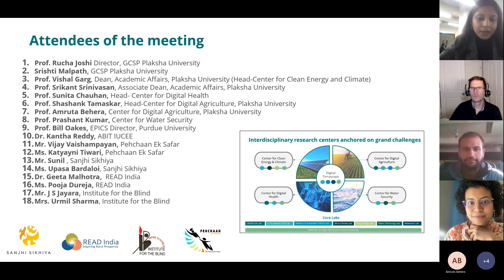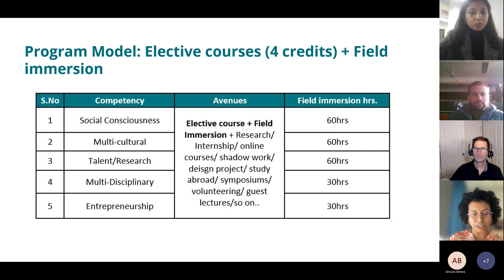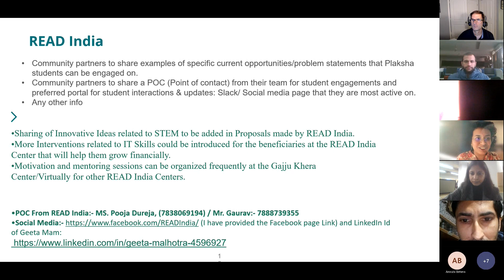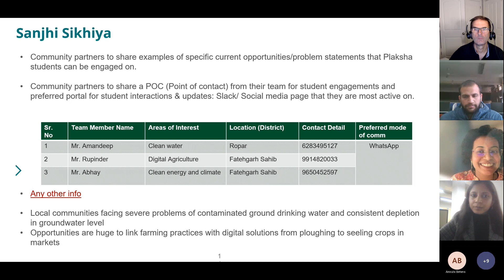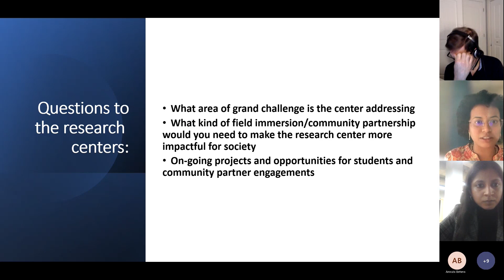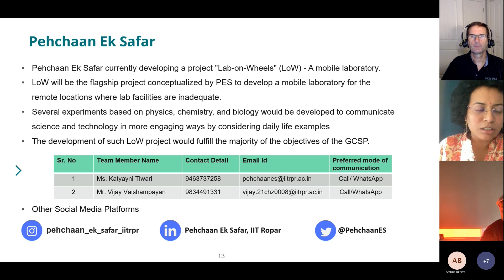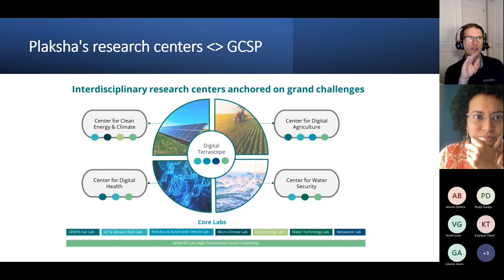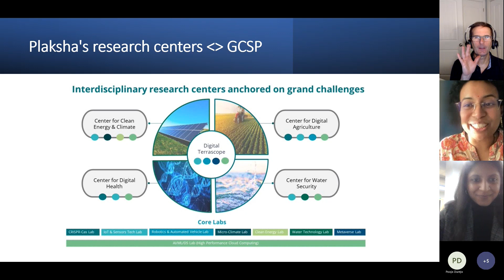GCSP brings together community partners & research centers at Plaksha to solve societal challenges.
GCSP program team Prof Rucha Joshi and Ms. Srishti Malpath host an online symposium with community partners of the program: Sanjhi Sikhiya, READ India, Pehchaan Ek Safar, The Institute for the Blind and the four leading research centers at Plaksha: Centre for clean energy, Center for Digital Agriculture, Center for Water Security and Centre for digital health. The agenda of this symposium was to carve out joint projects between the centers and community partners for Plaksha Students. Prof William Oakes, Director EPICS, Purdue University shares his experience and learnings with leading projects in community service.